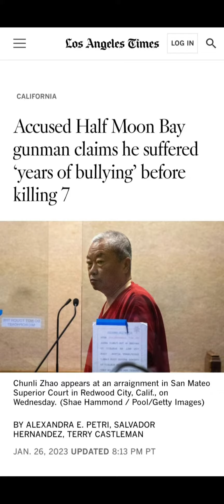Bullied At Work? He Allegedly SH*T His Co-Workers|Stop Bullying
My ETSY store:

*WELLNESS LINKS*

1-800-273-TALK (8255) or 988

Text 741741

Come save money on Fetch with me! Sign up w/ code Q3FE2A & get 2,000 pts See you there!

Hey! Try it using my code and we’ll each get $5. KVWCTNM

Lendkey Student Loan Refinance
I'm a fan of this company. Check them out!

Join Robinhood with my link and we'll both pick our own free stock 🤝

Career Services Partner Links:
Career Test:

*FINANCE LINKS*
Building your credit?
Apply for Capital One credit card  today.

Turbo Tax
Come save money on Fetch with me! Sign up w/ code Q3FE2A & get 2,000 pts See you there!SPONSORED